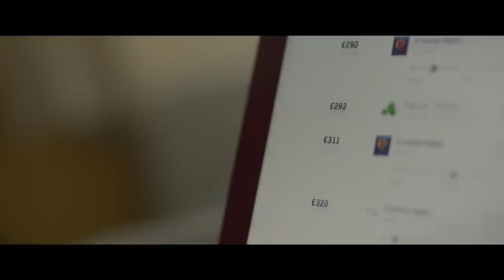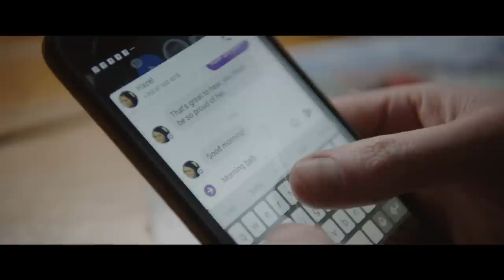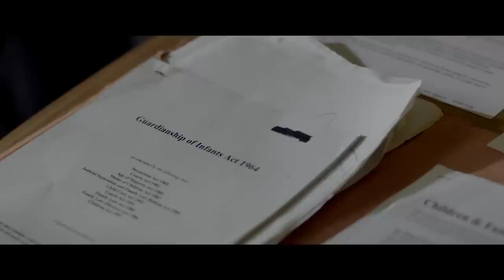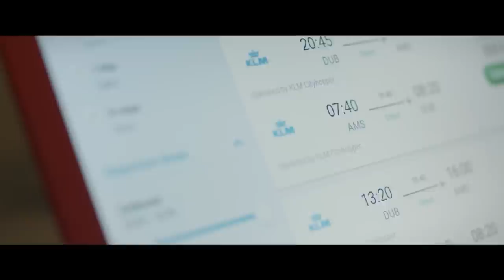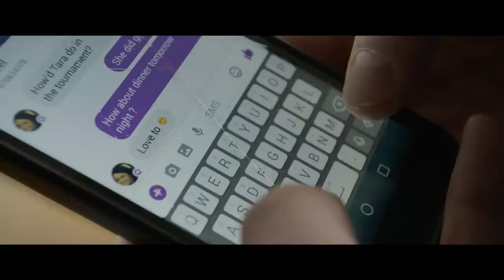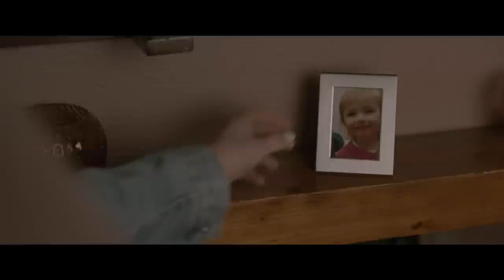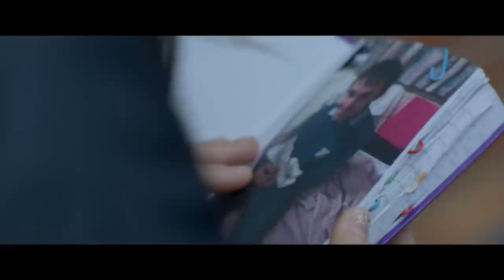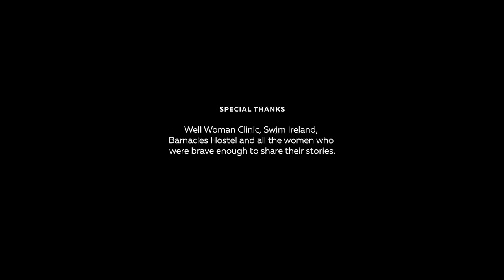Dive (2021) | Full Movie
A young woman in Ireland must make a life changing decision when she discovers she’s pregnant and faces the harsh reality of Ireland’s lack of support for women in her situation.